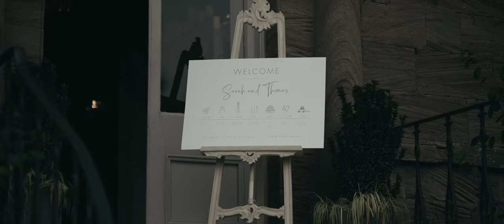Tom & Sarah - Newton Hall Wedding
Tom & Sarah // Newton Hall
31 July 2022

Tom and Sarah met during university, but spent more time just seeing each other than they did in lectures.

tynedigital.co.uk